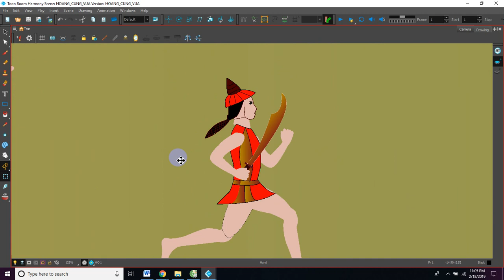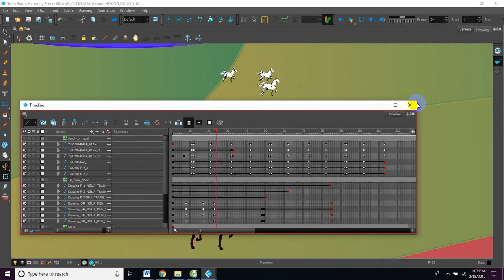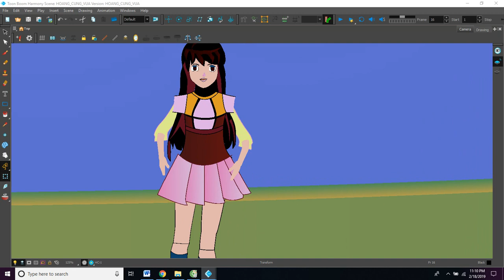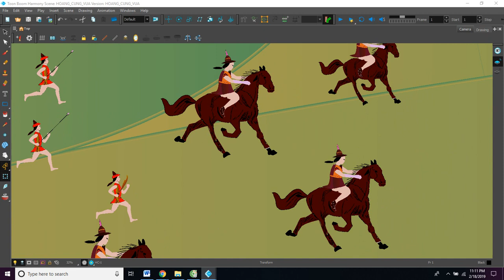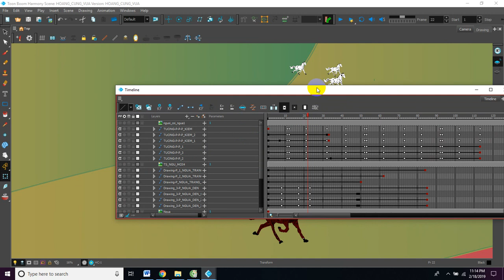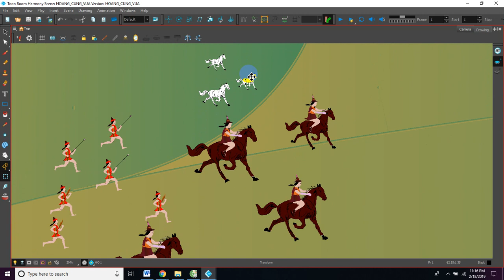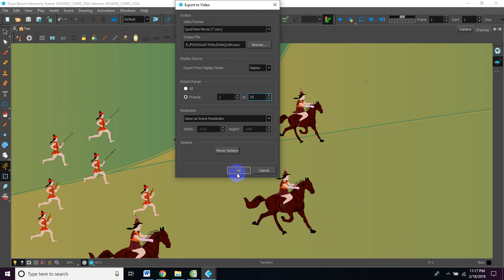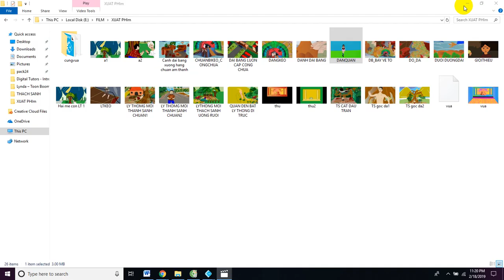Rigging in toon boom harmony#, 16, bài tập tạo ra chuyển động trận chiến giữa hai đội quân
Toon boom harmony#, toon boom studio#, toon boom harmony 16,
tạo phim hoạt hình, cartoon movie, phim hoạt hình dành cho trẻ em, phim hoạt hình, phim chuyện cổ tích, phim hoạt hình hay, hướng dẫn dạy làm phim hoạt hình, hướng dẫn sử dụng phần mềm toon boom, hướng dẫn dạy phim hoạt hình toon boom,